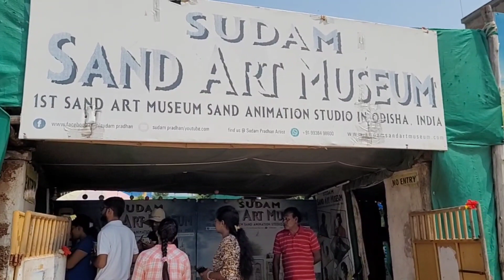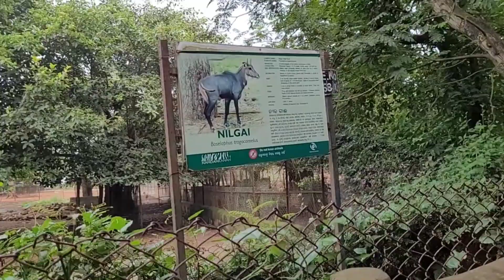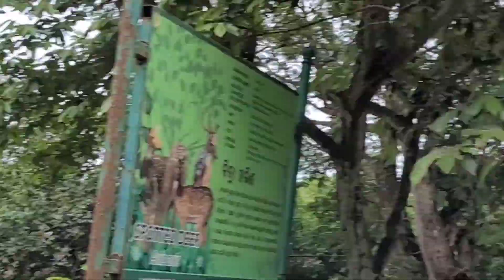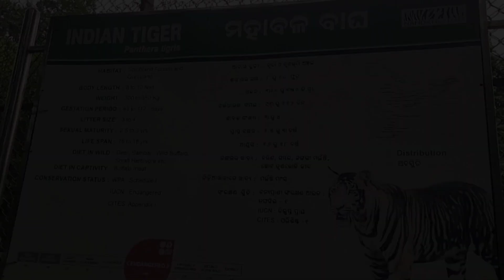puri vlog 2023|| দ্বিতীয় দিন পুরীর side scene ঘুরলাম সাথে ফাঁদে ফেলে টাকা লুট করে নিল আমাদের 😒